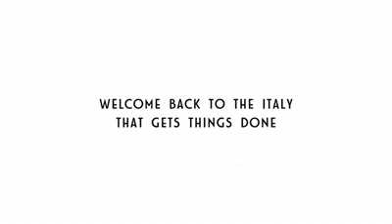¡Bienvenido de nuevo, Panda!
La nueva generación del Fiat Panda vuelve a fabricarse en Italia y representa todo un desafío tecnológico para la marca.